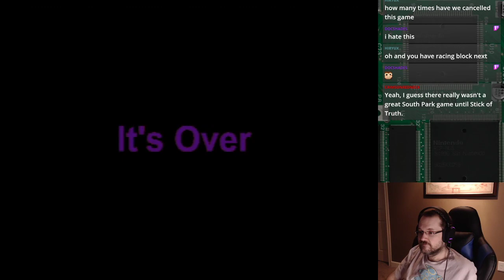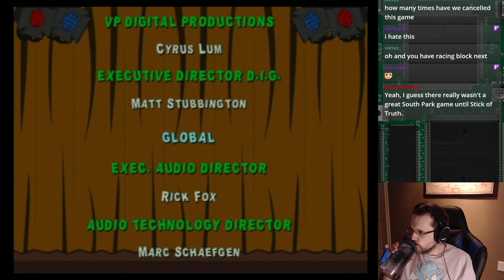South Park: Chef's Luv Shack - N64 Challenge Episode 371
Originally streamed: December 11th, 2020